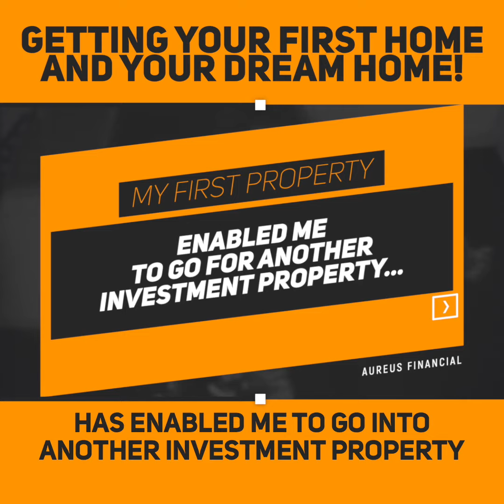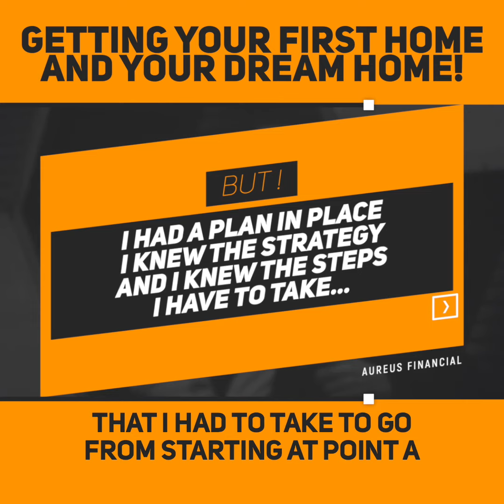Getting Your First Home & Your Dream Home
I bought my first property at the age of 18, an apartment on Sydney’s Northern Beaches. Over the past 12 years, that property gave me some opportunities to go for another investment property and into our dream home.

In this video, I shared how I got my first home and then our dream home, and accumulated investment properties along the way.